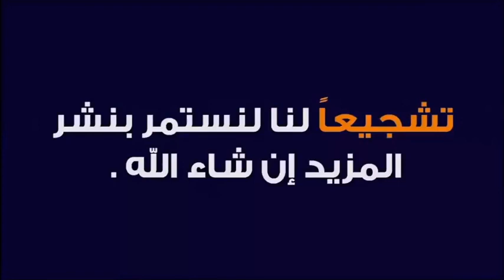استقبال شهر رمضان الكريم بتجديد التوبة مع الدكتور طيب كريبان